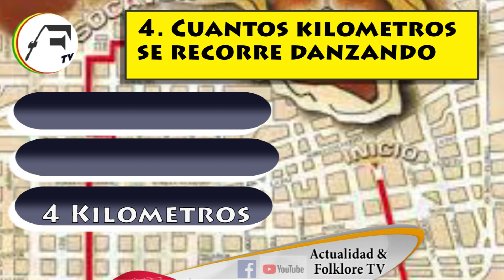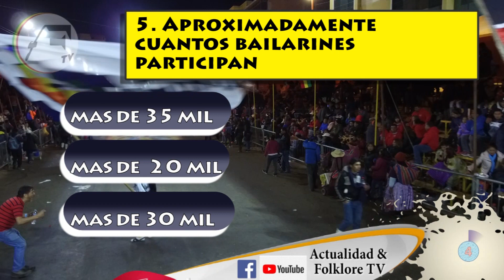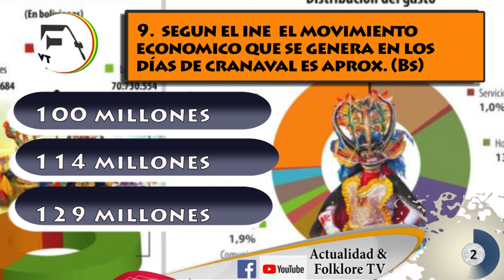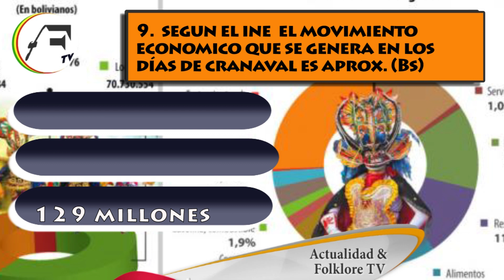10 Preguntas del Carnaval de Oruro Actualidad & Folklore Tv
Cuanto sabes del carnaval de Oruro te invitamos a contestar estas 10 preguntas en 5 segundos cada una, esperamos sea de tu agrado.

Fuente de la Información  Prensa escrita la Patria